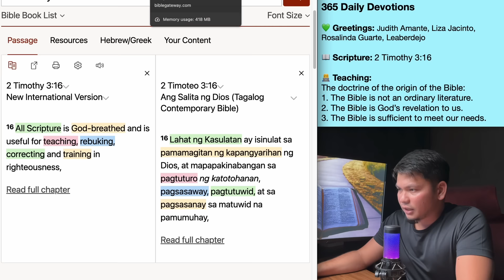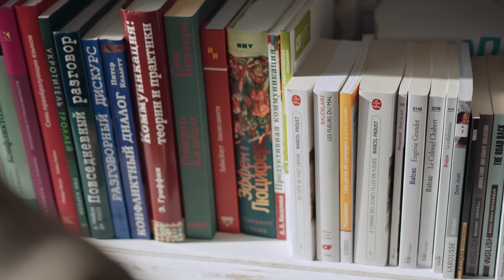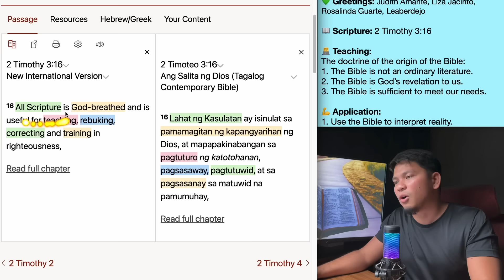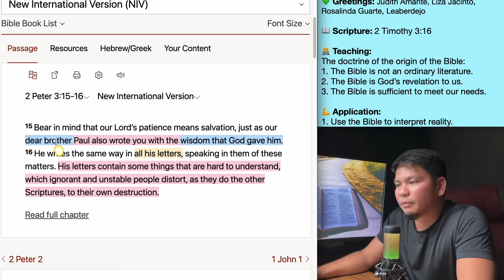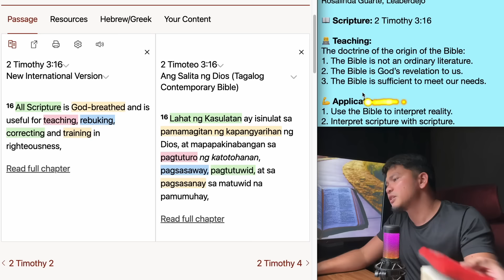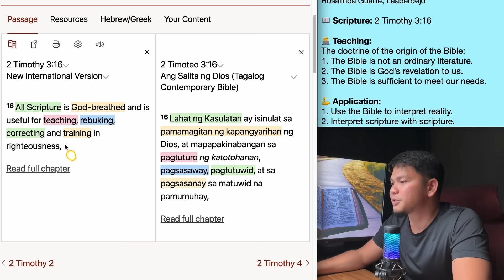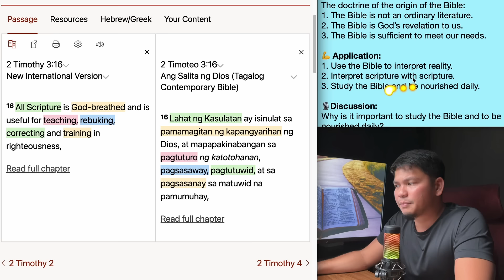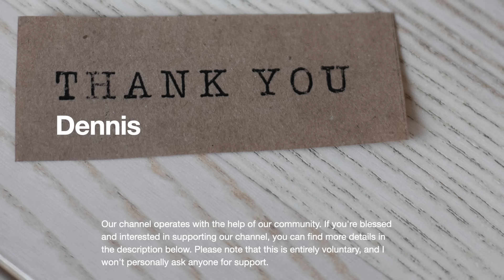July 26: 2 Timothy 3:16 - Seven Essentials: The Bible is Inspired by God - 365 Daily Devotions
Hello there,

Today's Devotion:

365 Daily Devotions

💚 Greetings: Judith Amante, Liza Jacinto, Rosalinda Guarte, Leaberdejo

📖 Scripture: 2 Timothy 3:16

👨‍💻 Teaching:
The doctrine of the origin of the Bible:
1. The Bible is not an ordinary literature.
2. The Bible is God’s revelation to us.
3. The Bible is sufficient to meet our needs.

💪 Application:
1. Use the Bible to interpret reality.
2. Interpret scripture with scripture.
3. Study the Bible and be nourished daily.

🎙Discussion:
Why is it important to study the Bible and to be nourished daily?

🙏 Prayer:
Father, I pray that You will preserve us with Your Word. Keep us away from false doctrines and false religions. Grant us diligence and wisdom as we study the Bible. Sanctify us, guide us, and change us through its teachings. Rebuke us when we are stubborn. Correct us when we are wrong. Humble us when we are proud. Lord, continue to train us to do Your will. I pray this in Jesus’ name, amen!